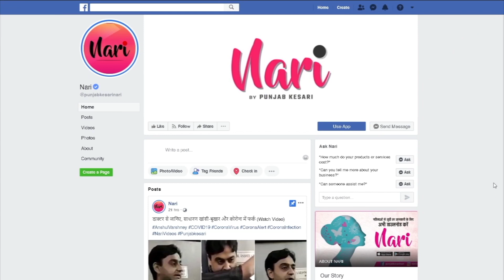Katrina की शादी से पहले ही हुई थी अपने ससुर से बहस! एक बात को लेकर दोनों में अनबन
Katrina की शादी से पहले ही हुई थी अपने ससुर से बहस! एक बात को लेकर दोनों में अनपन, आखिर में Vicky के पापा को ही माननी पड़ी अपनी बहू की बात!